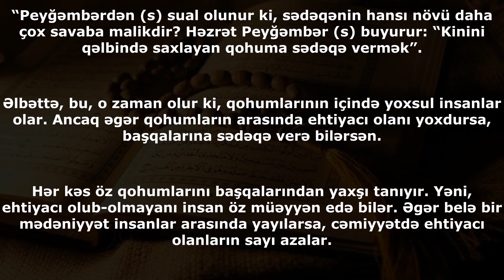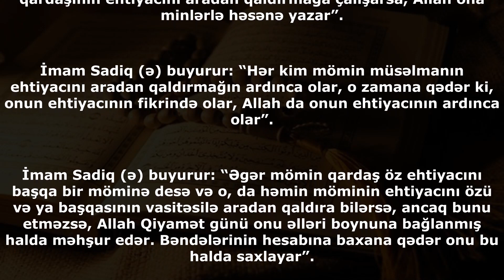Qohumlara kömək etmək önəmlidir, yoxsa başqalarına?